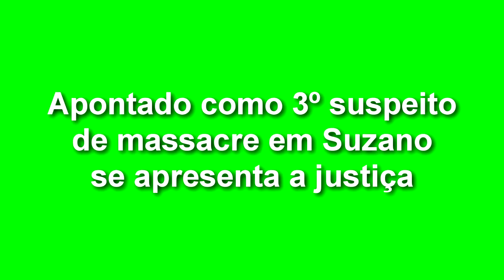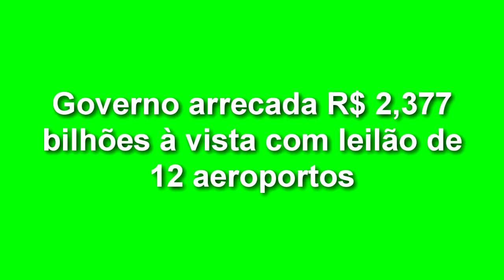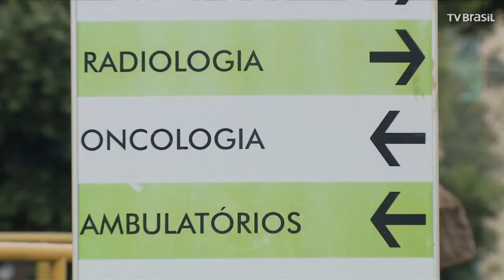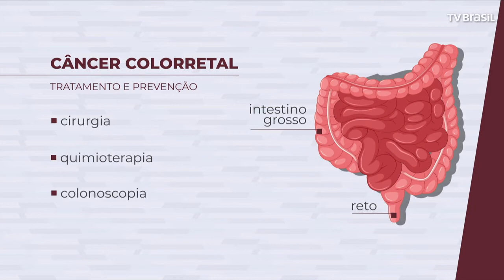EXPRESSO NACIONAL - Confira as principais notícias do Brasil.